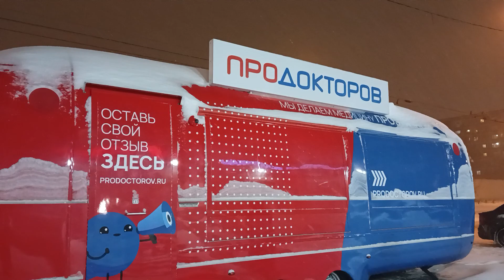29.10 . 2023 Крауля засыпало снегом и Вагончик с врачами